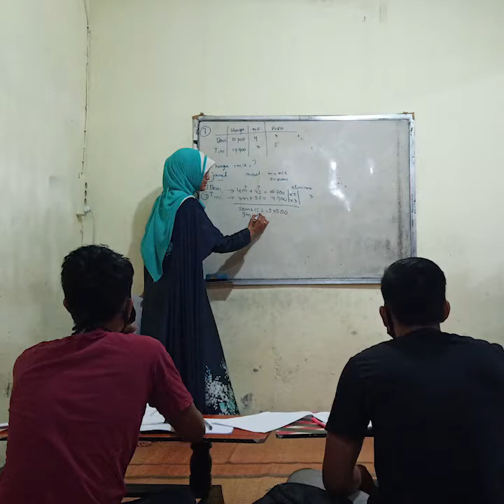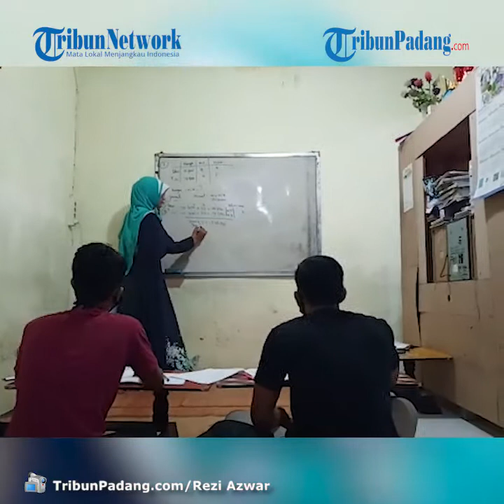Guru SMPN 7 Padang Mengira Ditelepon Orang Kementerian, Ternyata yang Video Call Presiden Jokowi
TRIBUN-VIDEO.COM - Viral video seorang guru Sekolah Menengah Pertama (SMP) Negeri 7 Padang video call dengan Presiden Joko Widodo.

Video tersebut diposting oleh akun Youtube Sekretariat Presiden dengan judul 'Saat Presiden Jokowi Video Call Dengan Bu Rika, Guru SMPN 7 Padang'.

Guru tersebut bernama Rika Susi Waty umur 50 tahun dan videonya dipublikasikan oleh akun Youtube Sekretariat Presiden pada tanggal 11 September 2020.

Percakapannya dengan Presiden menceritakan terkait proses belajar di masa pandemi.

Rika Susi Waty merupakan seorang guru Matematika yang juga menjabat Wakil Kepala Sekolah Bidang Kesiswaan SMPN 7 Padang.

Perempuan asal Bukittinggi ini tidak menyangka akan mendapat panggilan video call langsung dari Presiden Joko Widodo.

Berbicara mengenai proses belajar mengajar di masa pandemi Covid-19, Rika Susi Waty menceritakan keinginan siswa serta para orang tua dalam proses belajar mengajar.

Rika tinggal bersama suami dan anaknya di Aspol Lolong, Kecamatan Padang Barat, Kota Padang, Sumatera Barat (Sumbar).

"Saya melakukan video call (melalui WhatsApp) dengan Presiden Joko Widodo pada Rabu tanggal 2 September 2020," kata Rika yang ditemui di rumahnya, Sabtu (12/9/2020).

Rika tidak mengetahui akan ditelepon melalui panggilan video oleh Presiden Joko Widodo.

"Tidak tahu dan kaget juga bisa ditelpon beliau (Joko Widodo). Setahu saya yang menghubungi hanya dari Kementerian, dan saya kira hanya dari Kementerian yang menelpon," kata dia.

Saat ditelepon Presiden Jokowi, Rika sedang berada di ruangannya di sekolah.

Saat itu juga sedang ada tamu orang tua murid.

Dirinya, pertama kali ditelepon sekitar pukul 13.00 WIB dari nomor yang tidak diketahui karena tidak muncul namanya.

"Saya angkat, dan saya tanyakan dengan siapa dan ada apa. Ia mengatakan kalau dapat nomor saya dari Kementerian dari Jakarta, dan dia meminta izin untuk melakukan video call," sebutnya.

Karena nomor yang ditelpon tidak terhubung dengan WhatsApp, Rika pun mengirimkan nomor HP yang terhubung dengan aplikasi WhatsApp.

Selanjutnya, ia minta izin karena ada tamu dan hendak salat dulu.

Rika diminta untuk sedikit rapi, tapi belum dikatakan akan berbicara dengan siapa.

Setelah pukul 13.30 WIB ditelpon lagi dan dikatakan sinyal kurang bagus sehingga direncanakan untuk diulangi lagi.

"Sekitar pukul 14.00 WIB ditelpon lagi, dan dikatakan ada yang mau berbicara sama saya. Pemikiran saya orang dari Kementerian dan ternyata langsung bapak Jokowi. Baru kaget saya, saya katakan kaget Pak," kata dia.

Ia kaget setelah Joko Widodo membuka masker, selanjutnya baru bercerita terkait belajar daring seperti yang ada di video Youtube.

"Pembicaraan saya dengan bapak Jokowi sesuai yang ada di dalam Youtube, yaitu bagaimana pembelajaran daring yang ada di Padang. Ditanya apa kendalanya, apakah ada anak-anak memiliki HP android semuanya," ujarnya.

Lalu, ia bercerita kalau ada dua muridnya yang tidak memiliki HP Android, dan dilakukan pengecekan langsung ke rumah untuk dicarikan solusinya.

Pihaknya, akhirnya memfasilitasi anak-anak yang kurang mampu agar dapat belajar daring.

Ia juga mengatakan dalam minggu ini ada orang tua murid yang datang sambil menangis kepada dirinya akibat kesulitan belajar daring.

Orang tua murid tersebut mempunyai HP satu dan dipakai oleh 3 orang anaknya.

Namun, HP tersebut sudah mulai bermasalah karena sudah lama dipakai.

"Akhirnya kita dapat beasiswa dari Bank BRI, dan Alhamdulillah ada 20 anak kita yang dapat. Satu anak Rp 2 juta, dan itu kita bagikan. Yang penting murid saya punya Android," ungkapnya.

Beasiswa tersebut dibelikan HP Android yang harganya murah, tapi dapat dipakai anak-anak untuk belajar daring.(*)